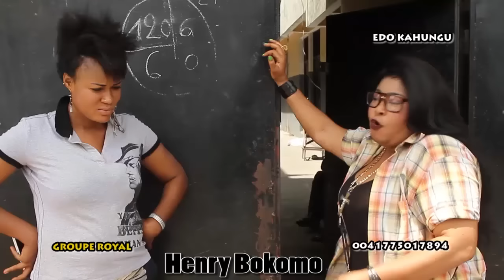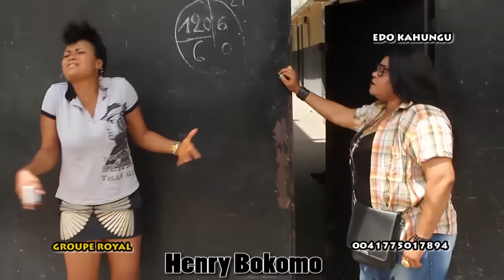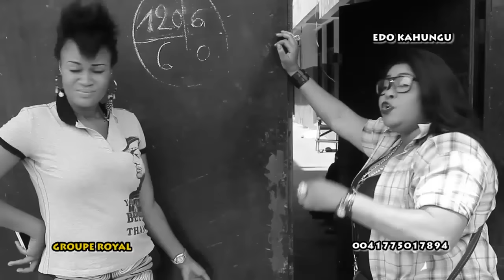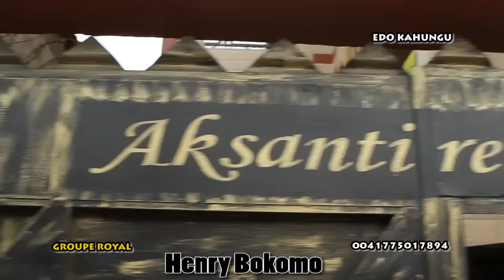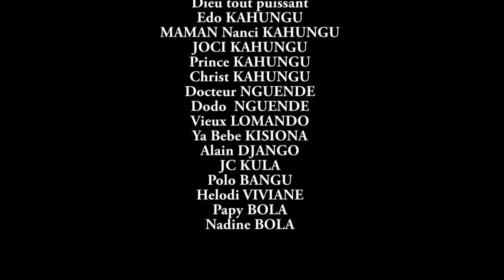GABRIELLE EN DANGER VOL 1 Nouveauté 2017 Ebakata makambo dady alain mamissa